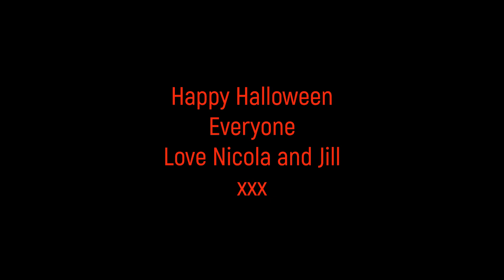Energize Dance Does Heads Will Roll